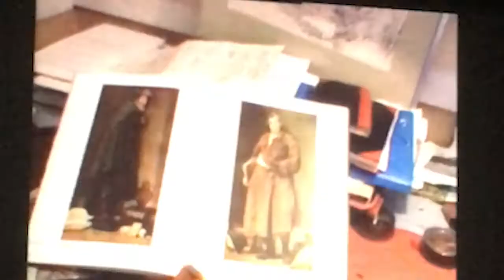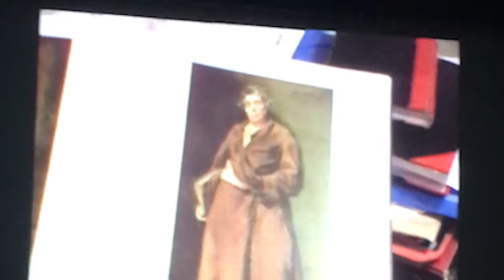Those without power understand more about life - John Berger